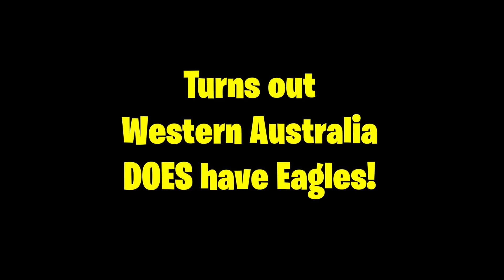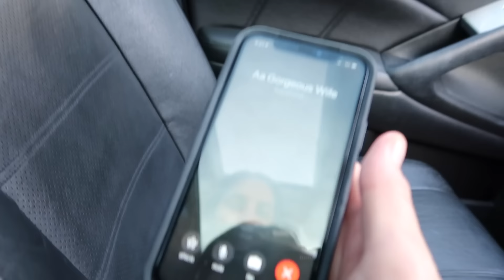😢 We LOST Our CAT Sushi! WE NEED YOUR HELP!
Today, The Empire Family Mums Beck & Bec their daughter Charlotte (charli) and son Prezley have lost their cat named Sushi. Charli is at a friends house so Prezley and Mums Beck & Beck have to try find Charli's cat Sushi before Charli gets home and they have to tell her the sad news.

I say YES to my 10 year old daughter Charlotte (charli) for 24 hours!! our son Prezley also has to say YES to his sister miss charli!